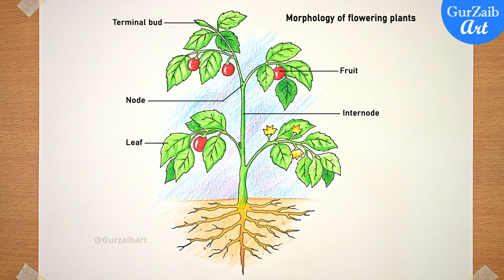Morphology of Flowering plants drawing / easy / parts of flowring plants labelled diagram CBSE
hi friends,
some information about morphology of flowering plants:
The science of morphology is concerned with the study of the form and structure of objects. A flowering plant's morphology includes the roots, stem, leaves, flowers, and fruits, regardless of which plant it is.

Morphology in biology is the study of the size, shape, and structure of plants by the relationships of their constituent parts. The term refers to the general aspects of the biological form and arrangement of parts of a plant or animal. For any plant you choose, flowering plant morphology includes roots, stems, leaves, flowers, and fruits.

Parts Of Flowering Plant :
The general aspects of the biological form and arrangement of parts of a plant. Every flowering plant is organized and divided into smaller and smaller parts. Every small part has the virtue of working and growing day by day. The flowering plant morphology includes roots, stems, leaves, flowers, and fruits. Flowering Plant, Root, Stem, Leaf, Flower, Fruit, Seed

To draw this beautiful poster drawing I am using 0.5 drawing pen and pencil colours on an A4 size sheet. feel free to use any types of colours you like to work with.

you can also use this drawing for :
पुष्प की संरचना का नामांकित चित्र
पौधे का नामांकित चित्र बनाइए
pushp ki sanrachna ka chitra
paudhe ki sanrachna ka chitra
morphology of a flowering plant labelled diagram
flowering plants diagram drawing easy
labelled diagram of flowering plants CBSE
morphology of flowering plants project